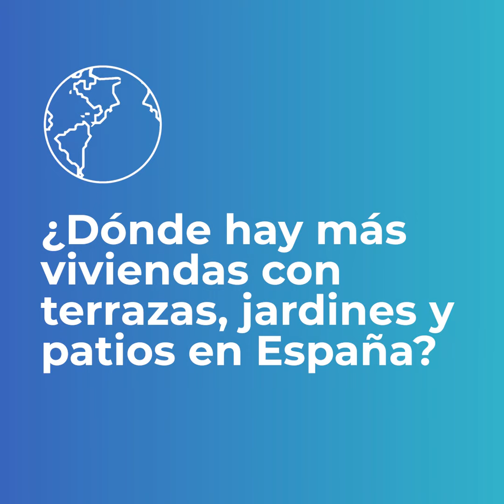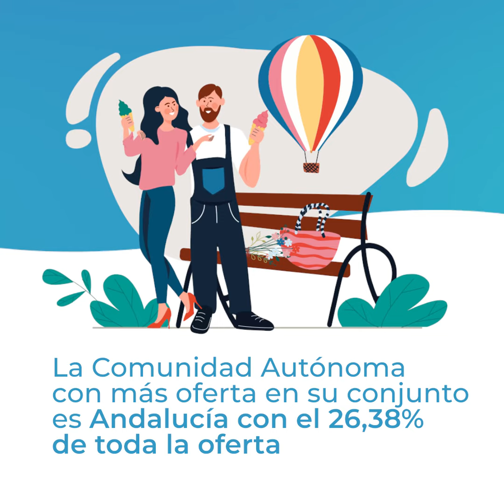¿Dónde hay más viviendas con terrazas, jardines y patios en España?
En España no hay nada que nos guste más que las terrazas ☀️ y así lo demuestran los datos. Pero... ¿qué provincias crees que tienen más oferta de vivienda con zona exterior? 🏡 Descúbrelo en el vídeo.